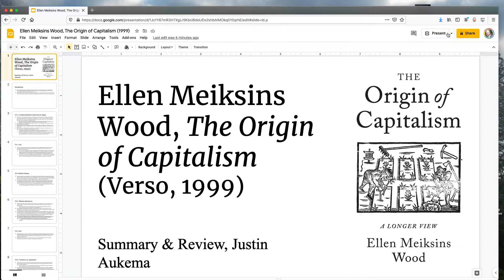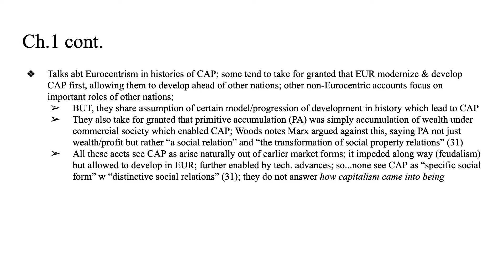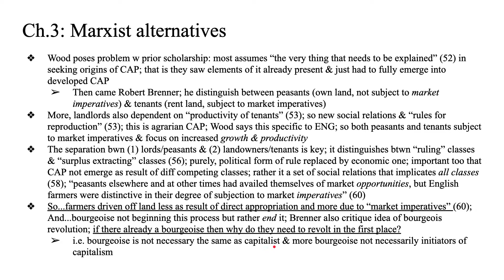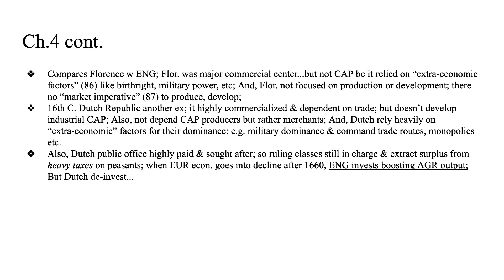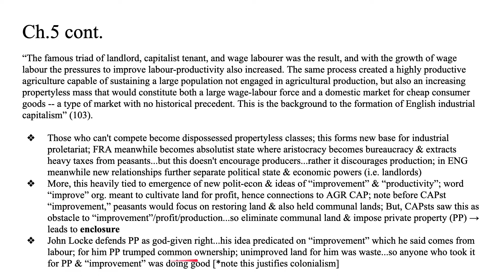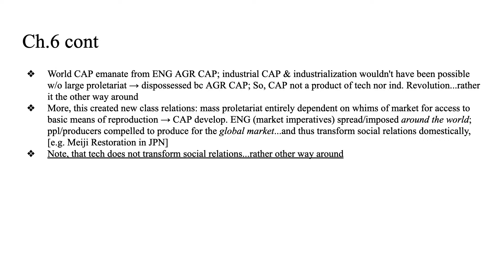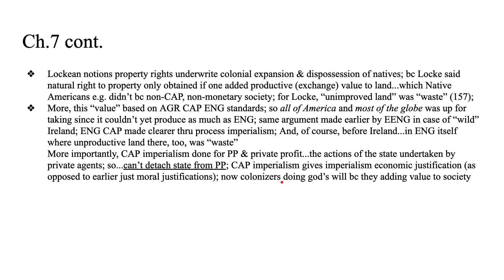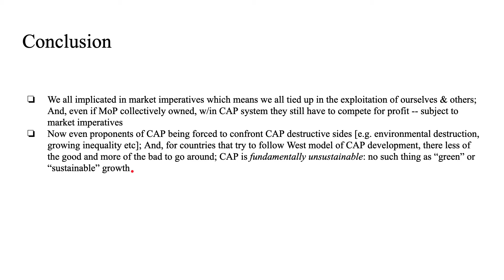Ellen Meiksins Wood, "The Origin of Capitalism" // Video lecture, Justin Aukema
In this video lecture, I introduce Ellen Meiksins Wood's seminal work, "The Origin of Capitalism," highlighting some of the key ideas from the text, and hinting at their significance for our study today.